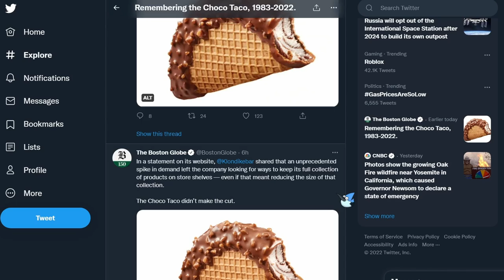Reacting to the Roblox Oof Sound Removal but I get distracted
"deh" what is DEH